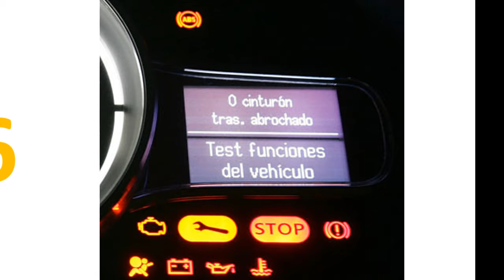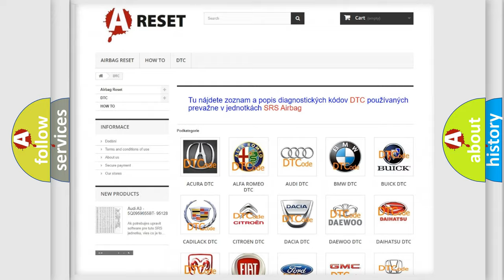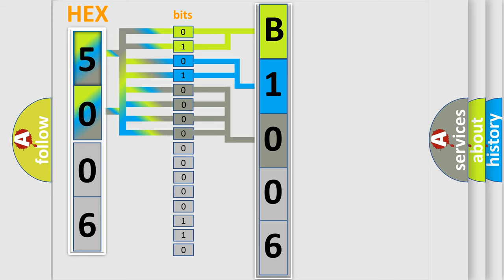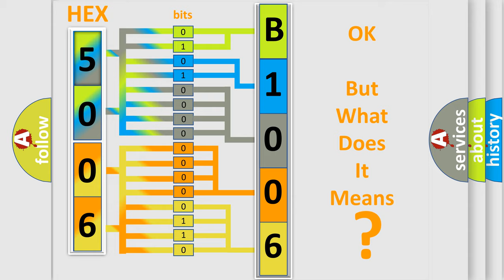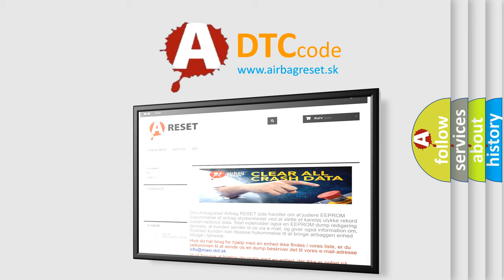DTC Jeep B1006-15 Short Explanation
Contents:
0:21 Basic DTC analysis according to OBD2 protocol standard.
1:48 Insight into programming
2:58 A diagnostically understandable description of the Diagnostic Trouble Code
3:05 Basic error definition

Make:
Jeep
Code:
B1006 15
Definition:
RDM Classification Not Valid - No Subtype Information
Cause:
REAR DRIVELINE MODULE (RDM) CLASSIFICATION INCORRECTDRIVETRAIN CONTROL MODULE (DTCM) SOFTWAREDRIVETRAIN CONTROL MODULE (DTCM)
Failure Type: